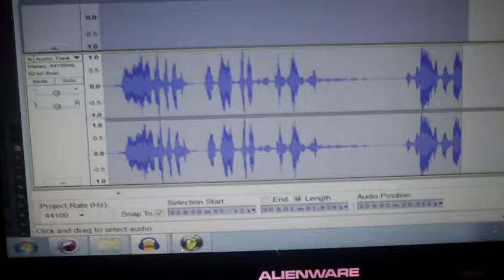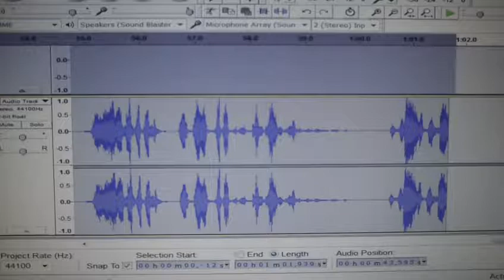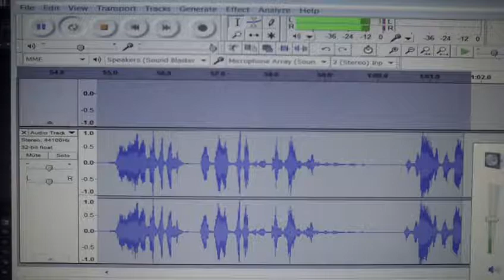GO KAT GO ELECTROIC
ELECTRO ROCKABILLY